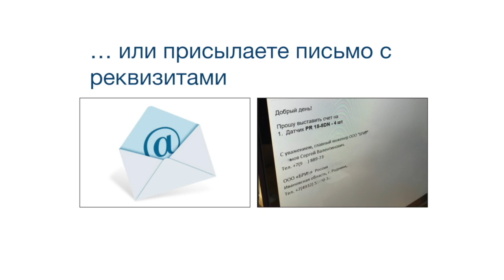3SE5234-0HC05-1AC4 NO+NC мгнов M12 4pin + 3SE5000-0AR01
3SE5234-0HC05-1AC4 NO+NC мгнов  M12 4pin + 3SE5000-0AR01 Пружинный шток 142 мм, пружина 50 мм из стали